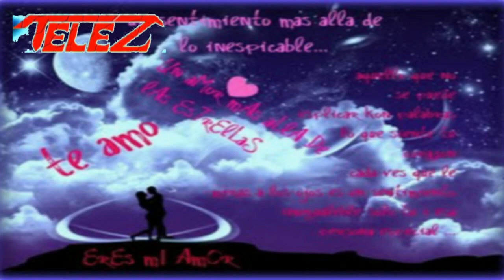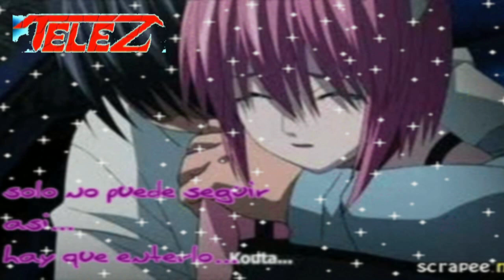Buscala → Estrellas de la Kumbia ((2011))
[comenten y califiken] un exito muy romantico algo de las estrellas de la kumbia los que representan a new york con su tema "buscala"